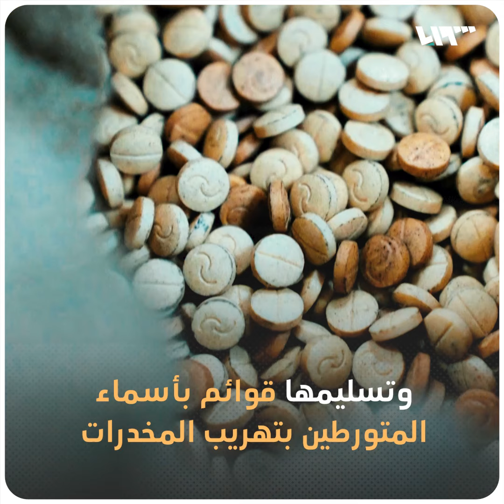مبادرة من "حركة رجال الكرامة" إلى الأردن.. ماذا تضمنت؟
بعد الغارات على ريف السويداء..

يمكنكم متابعتنا عبر وسائل التواصل الاجتماعي المختلفة:
فيس بوك: